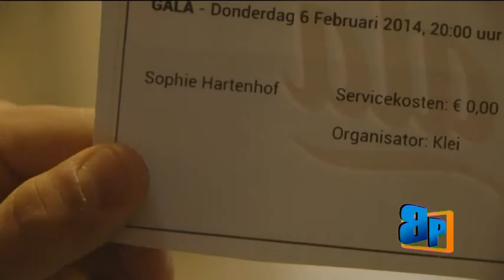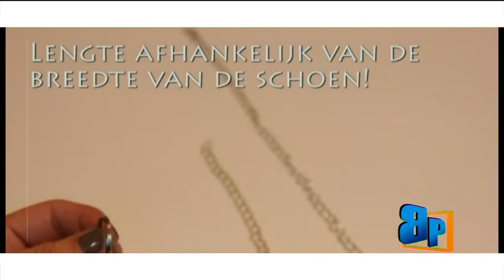Beneden Peil - 22-02-2014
Met vandaag:

Het vervolg van de film "Klokslag"
En Evita laat in Do It Yourself zien hoe je van kapotte laarzen leuke enkellaarsjes kan maken!